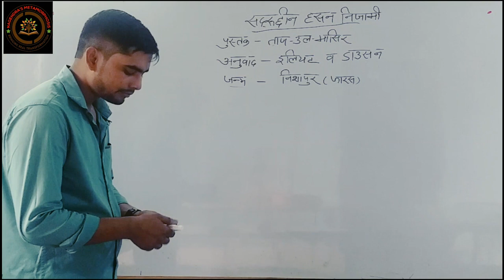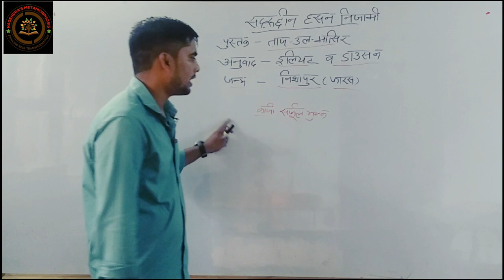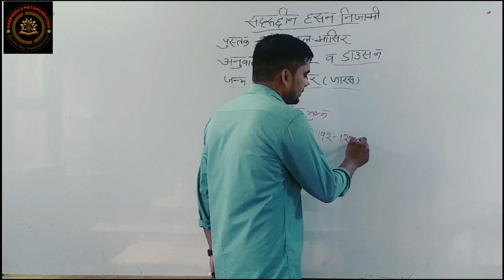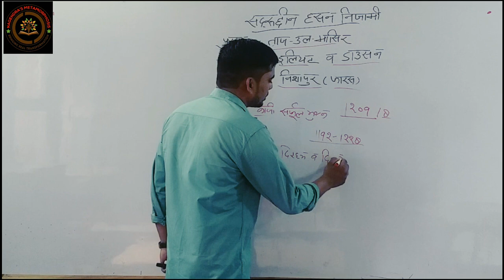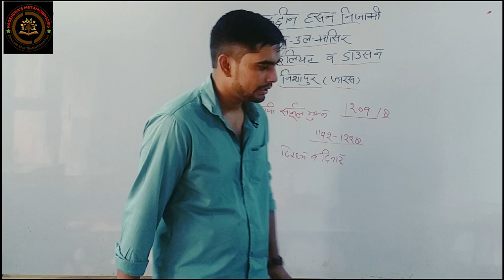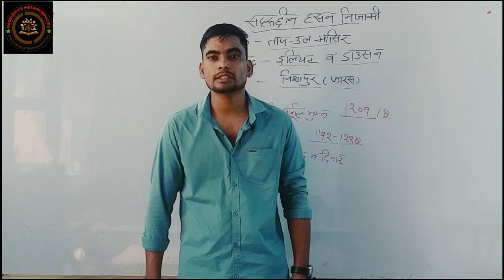Hasan Nizami Explained for NET/JRF History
In this video Sahil sir is trying to tell you the Ins and outs of the very important topic Hasan Nizami for NET History Aspirants.These questions are being discussed in the lime light of the questions asked in previous years NET exams.

Hey! Come and learn something new on Nagendra's Metamorphosis. Here’s a course you might like: Uttarakhand Lecturers Exam (English) Complete Pacakge by Nagendra Singh Gangola.

Hey! Come and learn something new on Nagendra's Metamorphosis. Here’s a course you might like: UP LT/ TGT ENGLISH Complete package by Nagendra Singh Gangola.

A warm hello to all Literature and Language enthusiast! I am Nagendra Singh Gangola and have carved my niche by qualifying UGC NET (English), USET (Topper’s Rank) and many states SET exams. I have been working in the field of English since last 19 years. I run the oldest and most authentic Instittute (Metamorphosis) for NET/SET/PhD ENTRANCE/M.A ENGLISH/LT/LECTURER/GRAMMAR (all One Day Competitions) at Haldwani (Uttarakhand).My students have marked their excellence in all the fields.

NTANET# USET# SET#UKPSC Lecturer how to prepare Lecturer Nagendra grammar Metamorphosis English Lt Exam#UP Lecturer#UP Lt exam#vocabulary# Drama#English literature